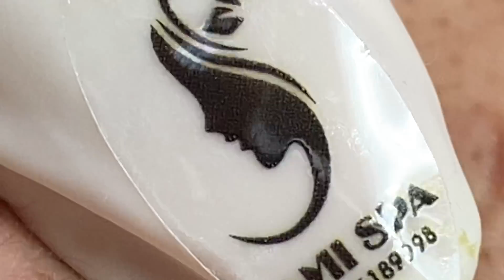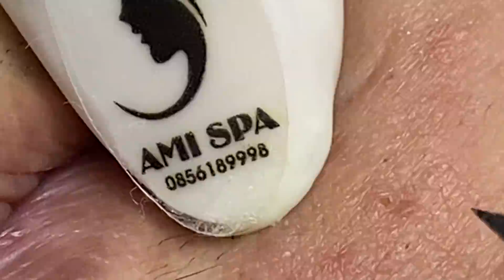Enjoy Your Day with THAO AMI SPA # 107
Most Relaxing and Satisfying - satisfying videos for relaxation

♥ About this channel:
Thao Ami Spa Channel engages audience aged from 25 to 65-years-old. With 45 branches spread across the country, Thao Ami Spa is proud to be the leading chain of beauty salons in Vietnam, meeting all the beauty needs of women across the country.
All audio and visual content in this channel is owned by Thao Ami Spa.

© Copyright by Thao Ami Spa ☞ Do not Reup